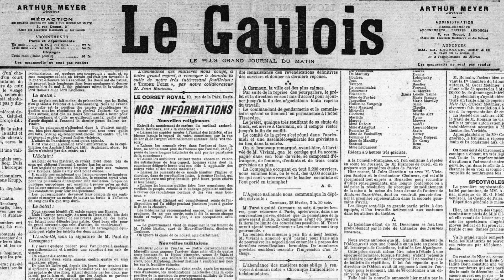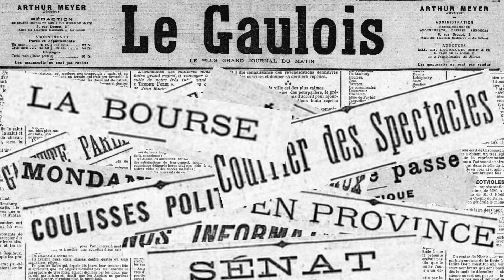6 Décembre 1899: Ponce Pilate américain...300 000 hommes pour gagner en Afrique !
Journal du 6 Décembre 1899